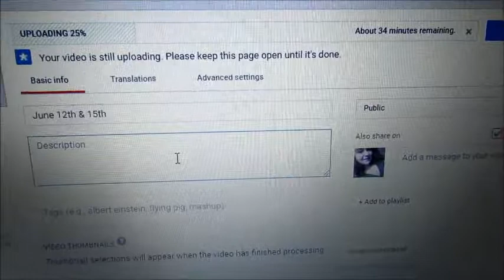What Was On My Dog?!? August 18th, 2017. Day 668-670.. VLOG!